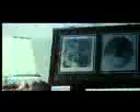Devar mahan(devar ka